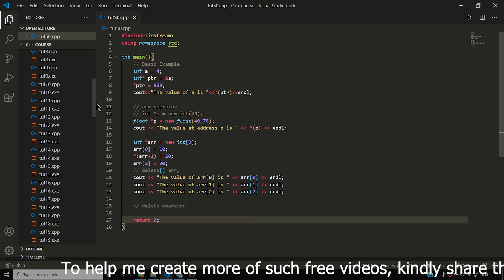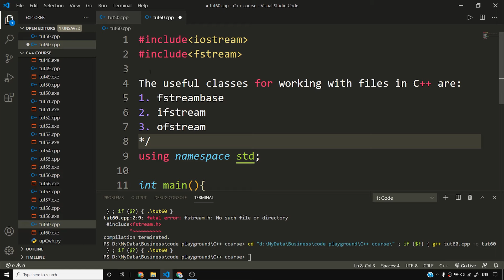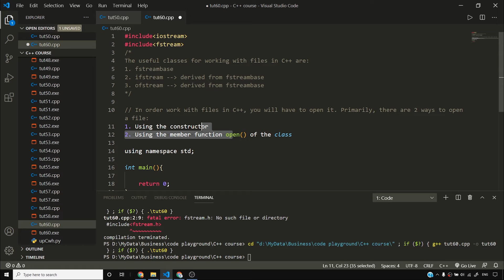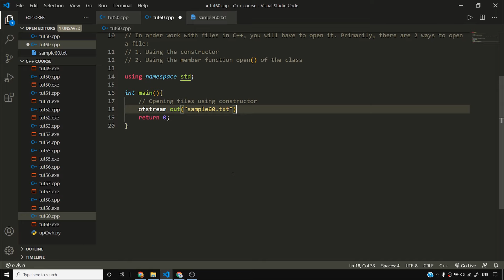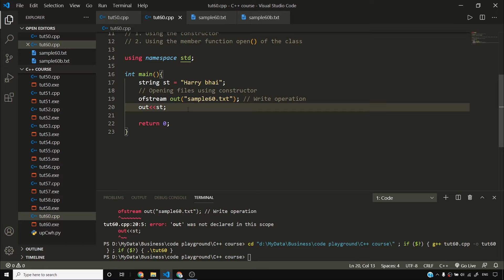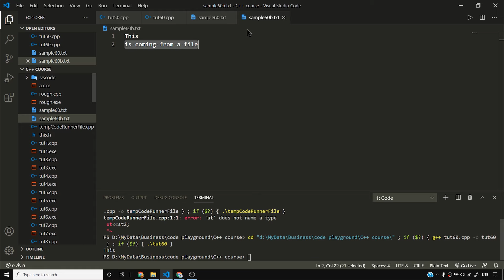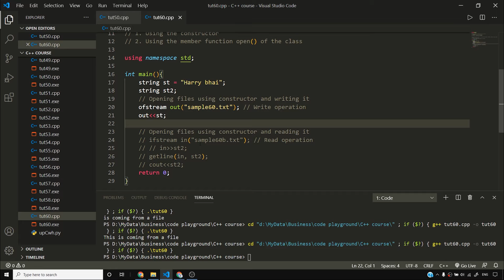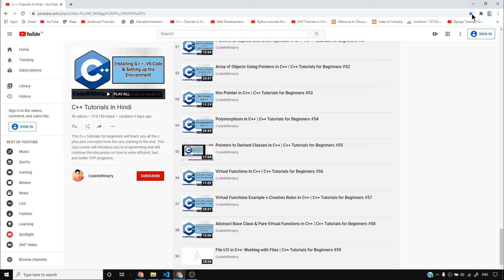File I/O in C++: Reading and Writing Files | C++ Tutorials for Beginners #60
In this C++ video, i have talked about ifstream, ofstream and fstreambase class from include fstream header file. After watching this video, you will able to write to and read files in C++
►These are some useful classes for working with files in C++ like fstreambase ifstream and ofstream -- both of these classes are derived from fstreambase